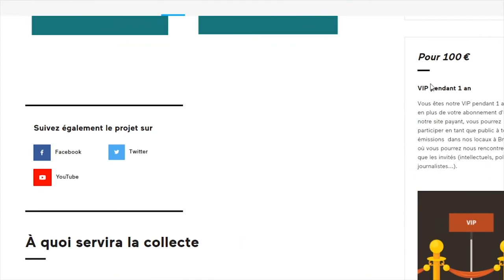MAGAZINE "L'INCORRECT" AVEC GABRIEL ROBIN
Interview de GABRIEL ROBIN, rédacteur en chef du MAGAZINE conservateur L'INCORRECT

Interview de Gabriel Robin, rédacteur en chef numérique du magazine conservateur "L'incorrect". On discute du mensuel de droite  mais aussi de l'état de la presse en France.